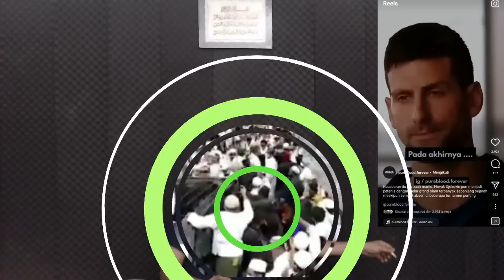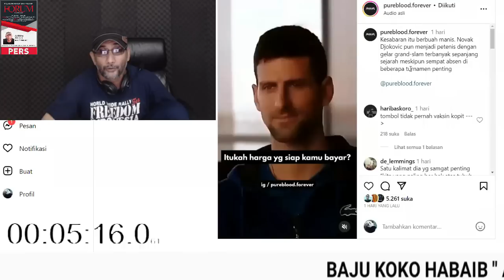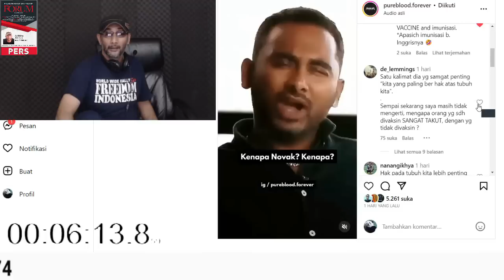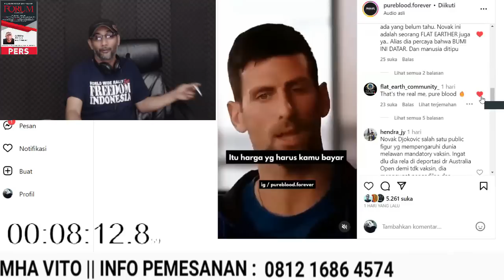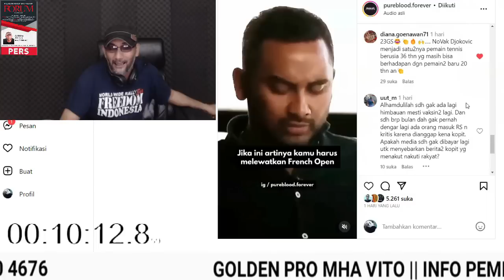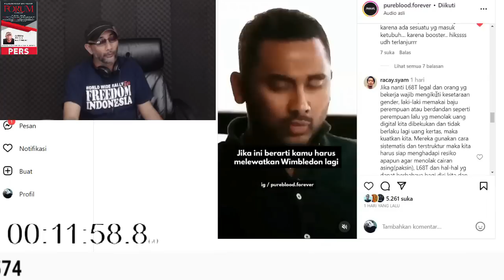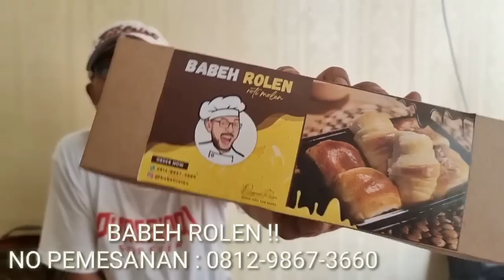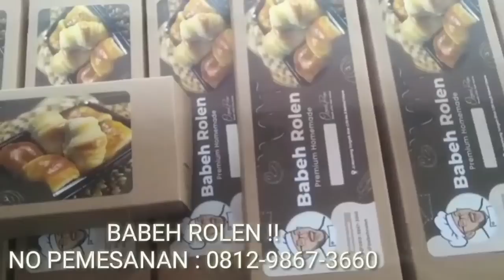RESPECT NOVAC DJOKOVIC !! RESPECT PEJUANG PUREBLOOD !! 2024 MAKIN BERAT MELAWAN UU KESEHATAN !!